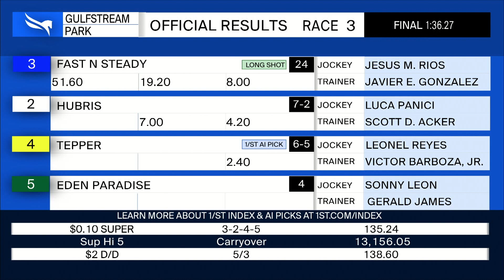Gulfstream Park May 20, 2023 Race 3